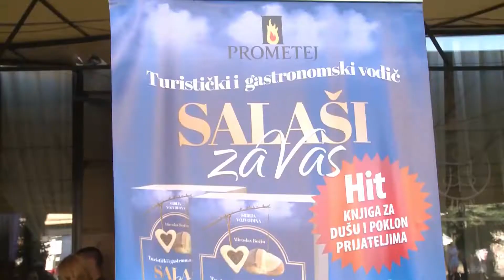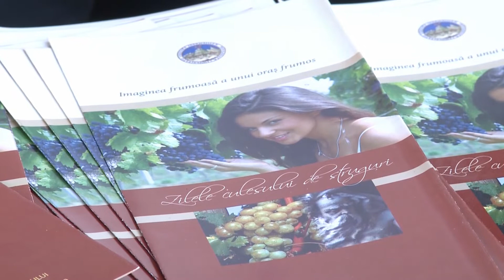DANI VOJVODINE U TEMIŠVARU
U Temišvaru treći po redu održani  „Dani Vojvodine“  u okviru kojih je predstavljena turistička ponuda vojvodjanskih gradova. Letnje manifestacije,kupališta, aktivni odmor ali pre svega vojvodjanska gastronomska ponuda ono su što turiste iz Rumunije najviše privlači.